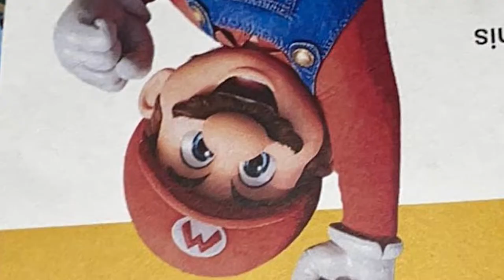Mario’s butt is “badass”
Another improvised sketch! This time it's a sequel (kinda) to my previous video. Using Mario in a video of mine before the trailer came out was a total coincidence but now I'm actually taking advantage of that BOOYAH!